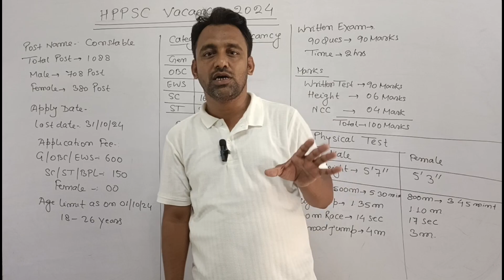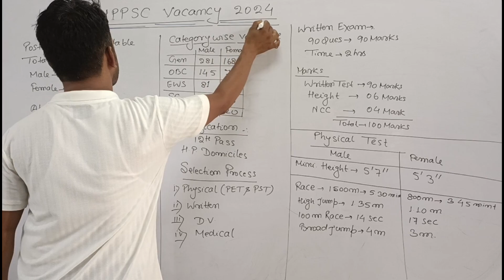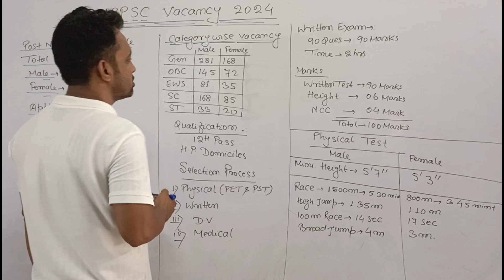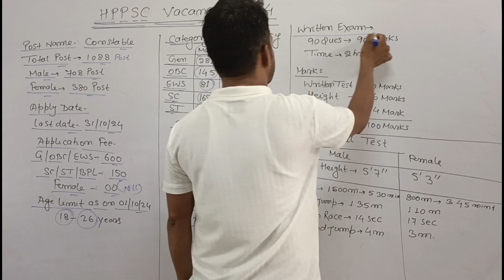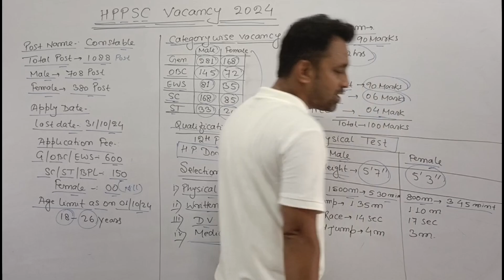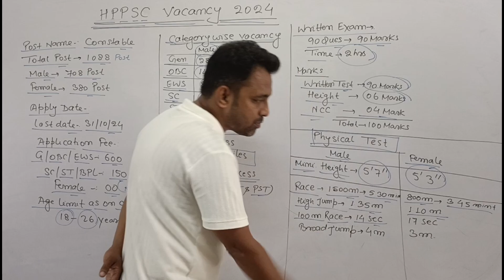HP Police Constable भर्ती 2024 / Selection Process / Qaulification / Physical